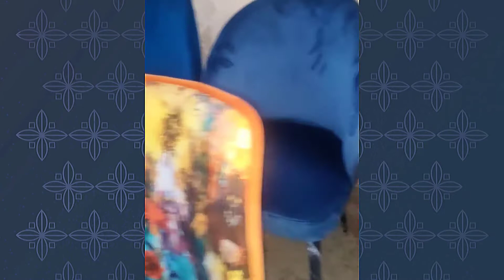Collection des meilleures Chaises / Tables et Chaise Maroc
Decorat Maroc vous accompagnera lors de vos repas pour des moments inoubliables.

Une variété de styles de tables et chaises maroc
 Elle prendra place autour de la table de salle à manger pour une ambiance douce et naturelle.

Des chaises maroc avec un design de luxe sous forme de fleur en bois et tissu aux meilleurs prix !

chaise maroc avec un Assis tissu 100 % polyester, mousse ép 2 cm densité 25 kg/m3 et des pieds en bois massif .

Parce que l’espace de convivialité à table, n’a de sens qu’avec de jolies et confortables assises, nous avons apporté une véritable attention à la variété du design et de confort de nos chaises.